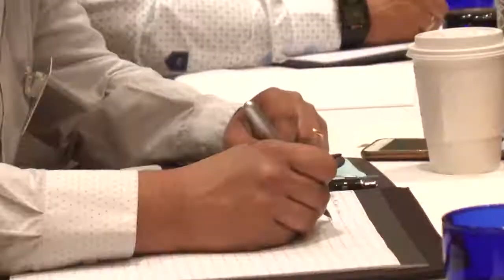Chief Procurement Officer Summit 2016 - Delegate Testimonials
marcus evans is a corporate and information company that delivers annual events across all industry sectors.